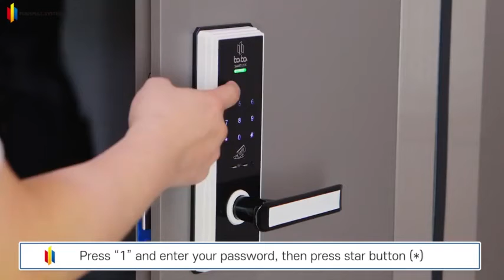BABA password registration